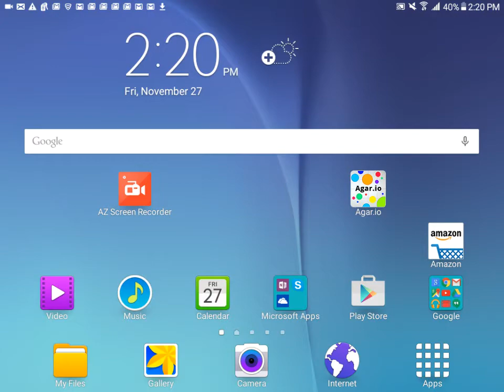Roblox / Survive the disasters